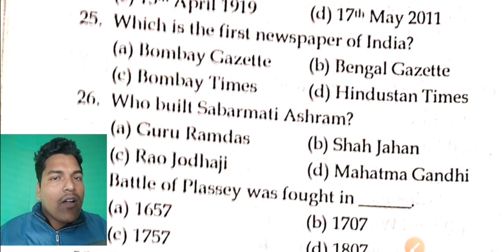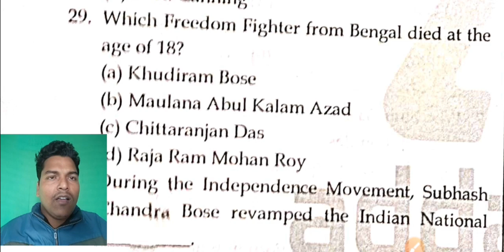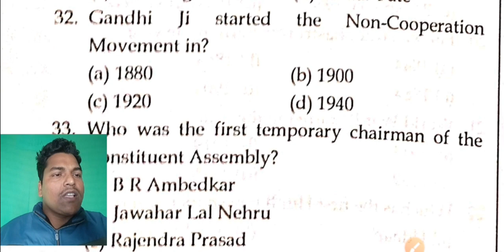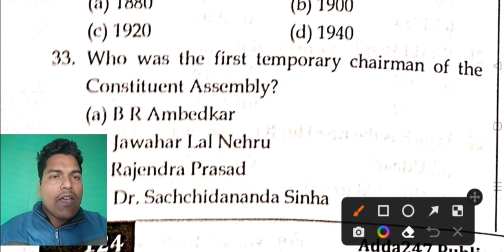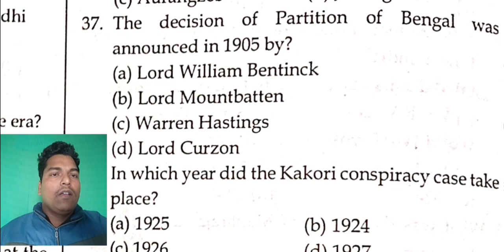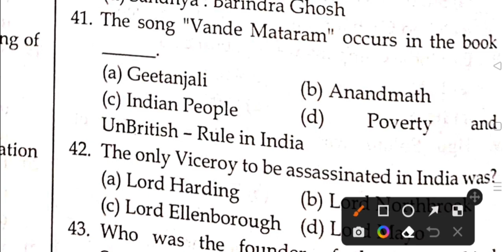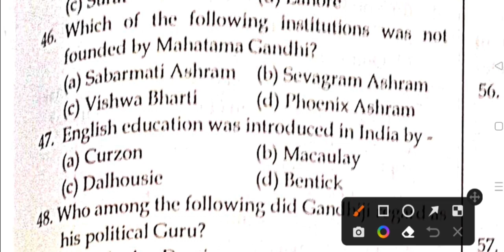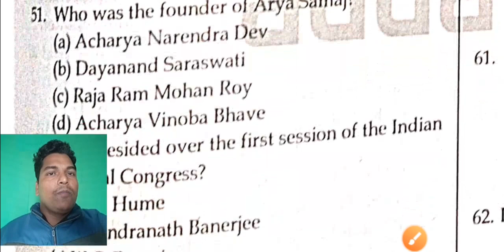Social science MCQ series no -2 for All exams || Bed | OSSC | OSSSC | SSC | JT & HT & other exams